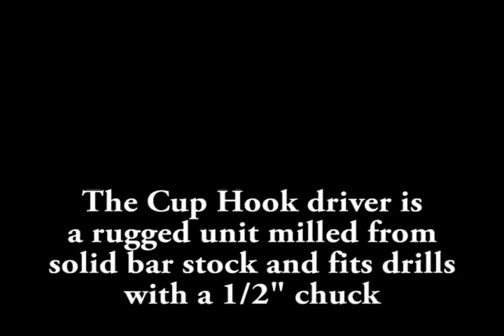Cup Hook Driver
Driver hold cuphooks in place for single-hand placement. After insetion, cuphook is released with a simple pivot of the tool, Also excellent for removing existing cuphooks safety. Fits drills with 1/2" chuck.